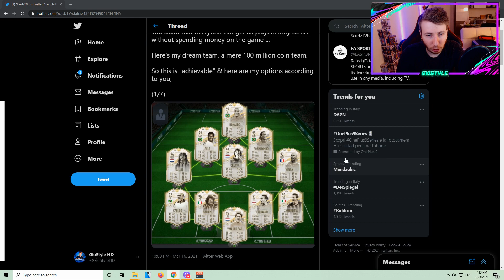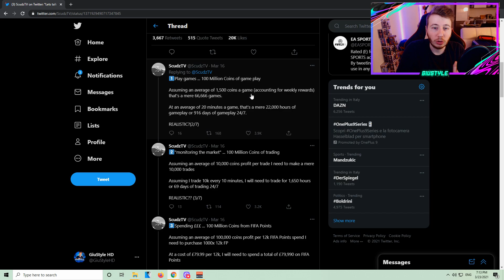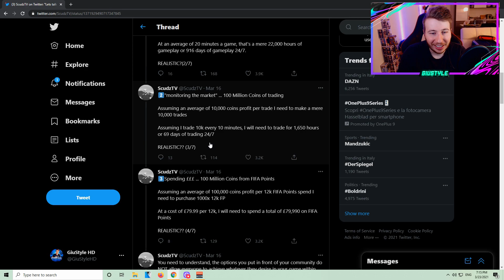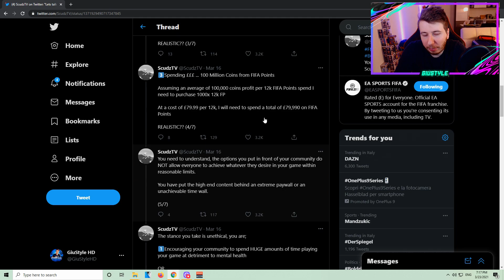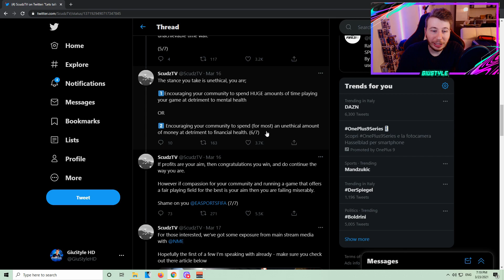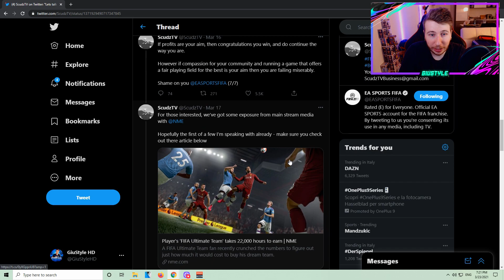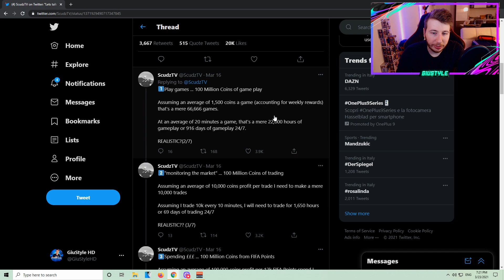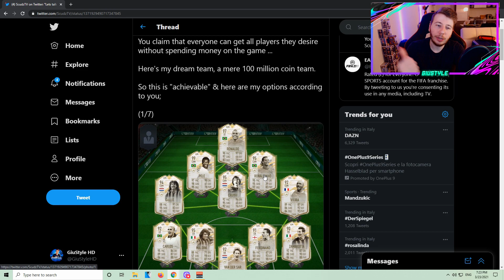FIFA 21 Cuanto Tardas En Conseguir Este Equipo Completamente Gratis ?? Todo El Calculo En Este HILO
Sorteo 10 Millones de monedas !